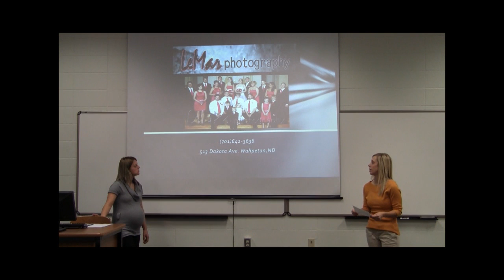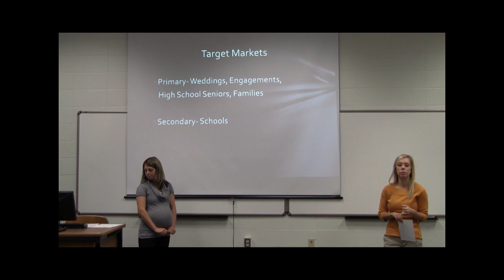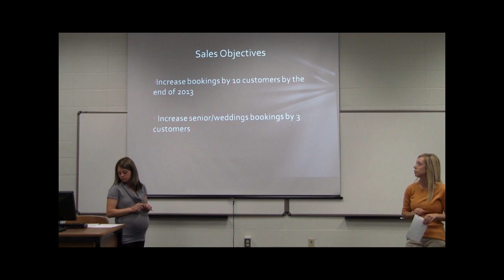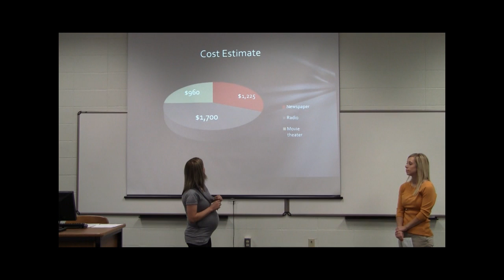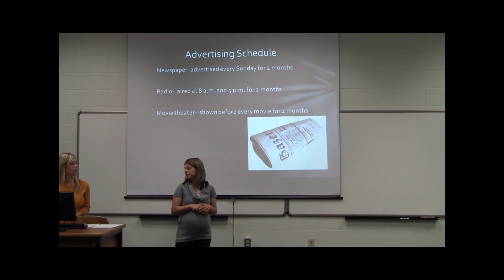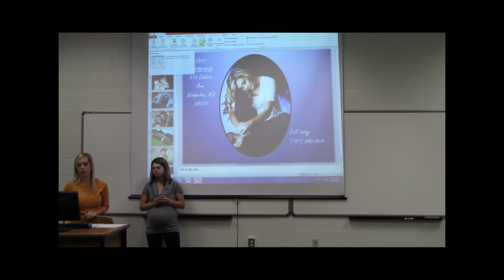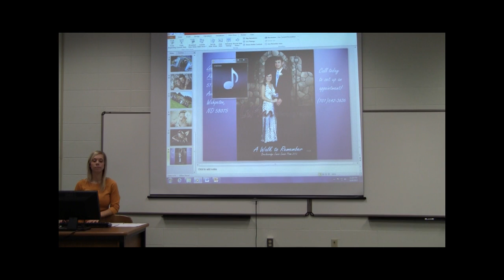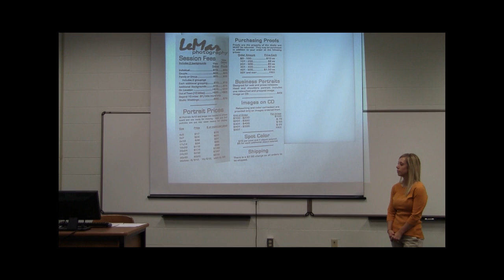LeMar Photography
BADM 217